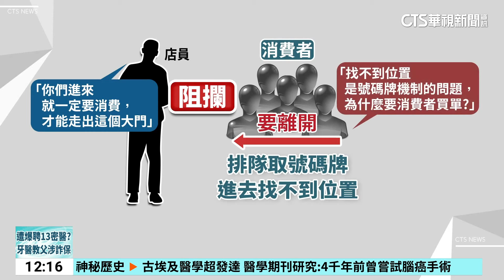咖啡廳無位要離場 客遭嗆「沒消費別想走」店長駁｜華視新聞 20240611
屏東一間矗立在海上的網紅咖啡館，有濃濃的異國風，是熱門打卡點，為了維護用餐品質，店家管制用餐時段的人數，需提前到場領號碼牌，但有民眾指控，日前來到咖啡廳領到號碼牌，入場找不到位置只要離開，但店員阻攔說「一定要消費，才能走出大門」，最終不歡而散，對此店長反駁澄清，不會強迫顧客消費。